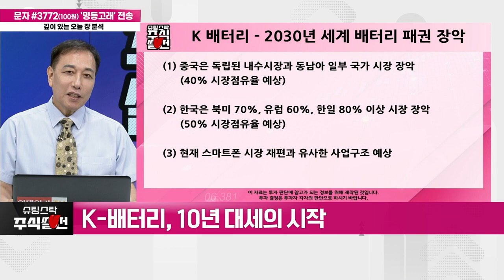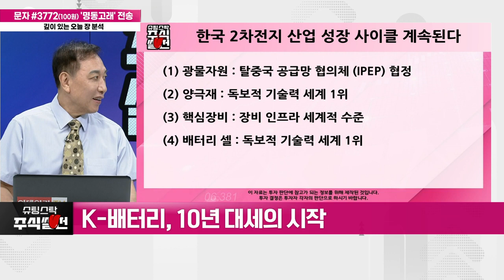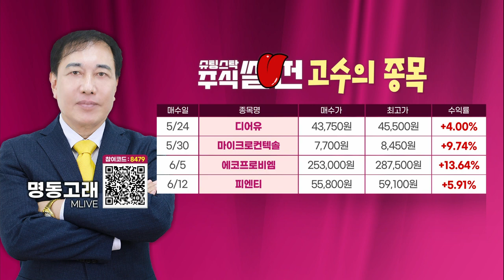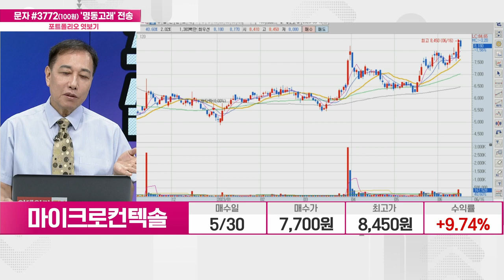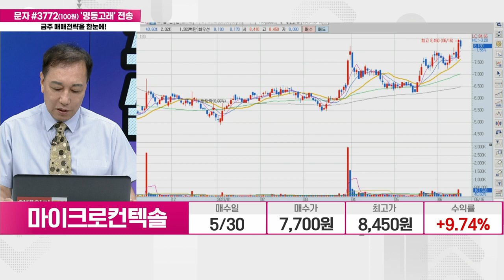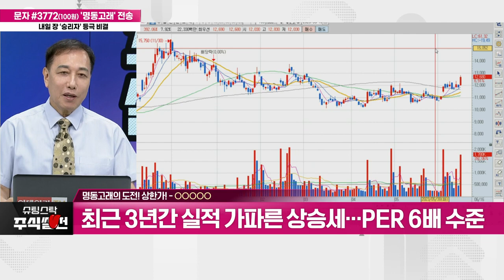도전! 상한가! – '진성티이씨(036890)' / 공매도 세력과 '혈전' 중인 2차전지, 주가 전망은? 슈팅스탁 주식썰전 20230616